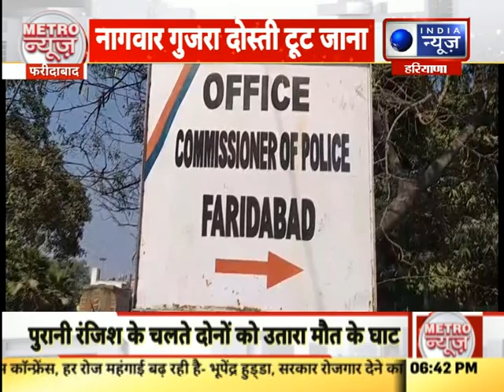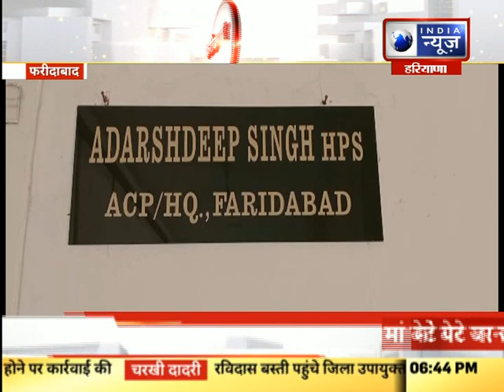Metro News Faridabad: फरीदाबाद मेट्रो की हर छोटी बड़ी खबर पर एक नजर | 22 Feb, 2021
Metro News Faridabad: फरीदाबाद मेट्रो की हर छोटी बड़ी खबर पर एक नजर | 22 Feb, 2021 | India News Haryana